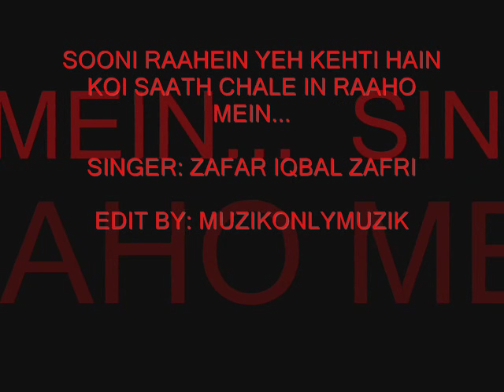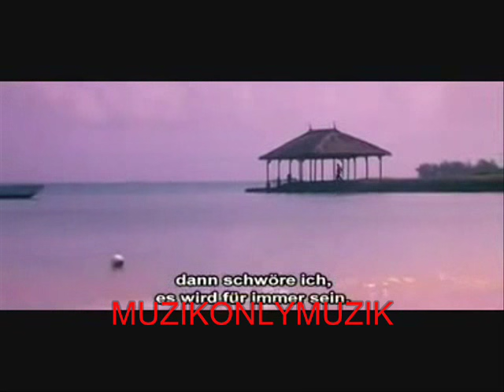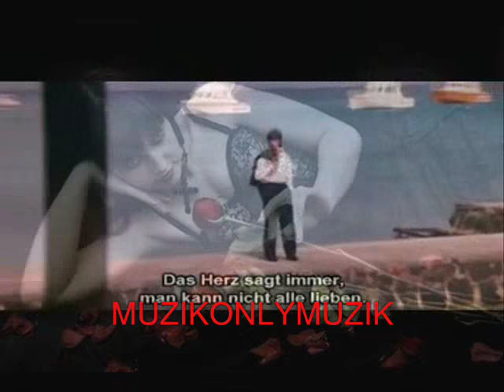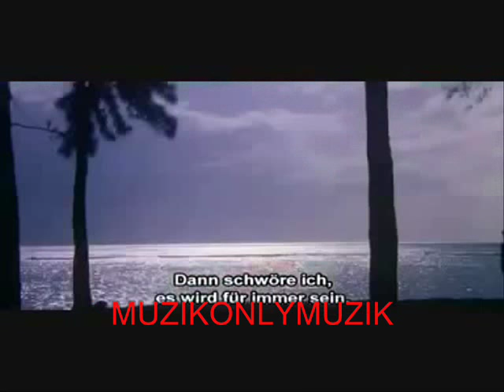SOONI RAAHEIN.........zafar iqbal zafri